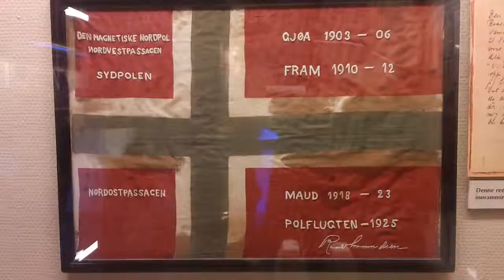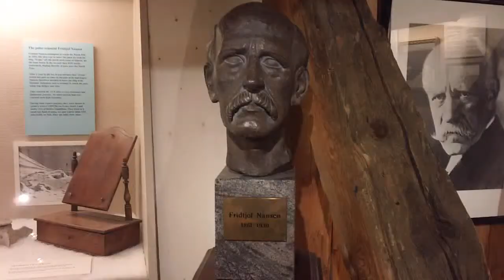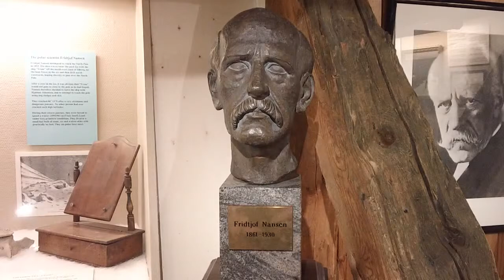Fridtjof Nansen 1861-1930 Polar Museum Tromsø Norway